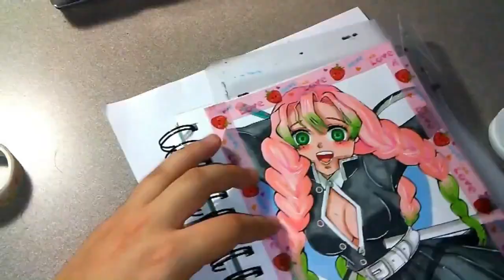Drawing Mitsuri Kanroji from Kimetsu no yaiba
Siguiendo con el hype que Kimetsu no yaiba les dejo este dibujo de el pilar del amor. Espero les guste y hasta la proxima

Materiales:
Sakura pigma micron
Chartpak markers
Washi tape